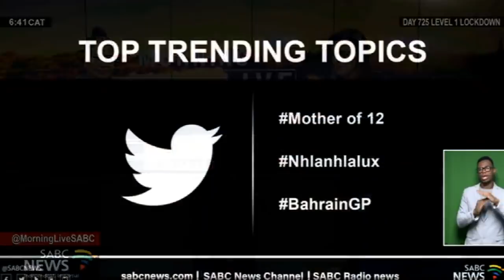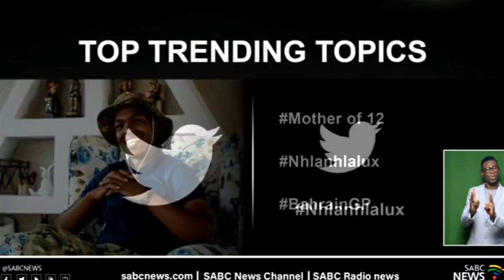Top trending topics I 21 March 2022